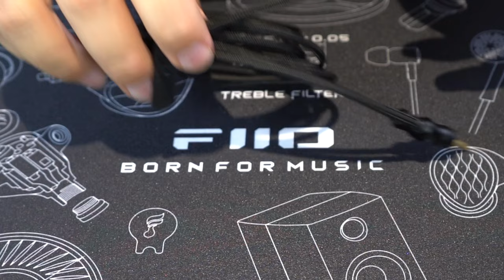REVIEW FiiO FT1: COMPITEN CON LOS MEJORES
Los FiiO FT1 están arrasando en buenas críticas. Son los primeros auriculares cerrados de la gama FT de FiiO y un competidor directo de auriculares que pueden alcanzar los 500€. A su buena construcción y diseño elegante, se une un perfil de sonido con pegada que no se pierde ni un detalle de tus temas favoritos.

Para nuestro especialista en sonido, Alex, los FT1 son uno de los mejores auriculares cerrados del año por sus prestaciones. ¡Te invitamos a descubrirlos! :)

♔ Envío GRATIS

0:00 Intro
0:34 Diseño y construcción
02:44 Accesorios
04:32 Experiencia de uso
05:03 Especificaciones
05:45 Perfil de sonido
07:42 Conclusión y despedida